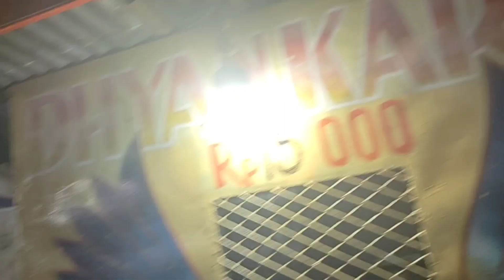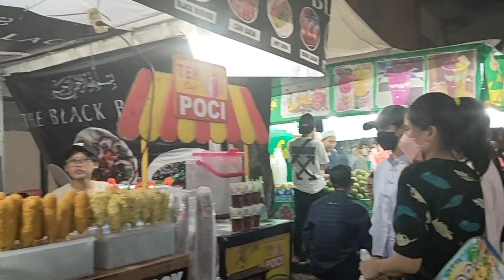Pasar Malam Cilandak Barang Branded Harga Kaki Lima, gak kalah sama MALL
Pokoknya kalian bisa cari barang branded murah disini gak kalah sama MALL